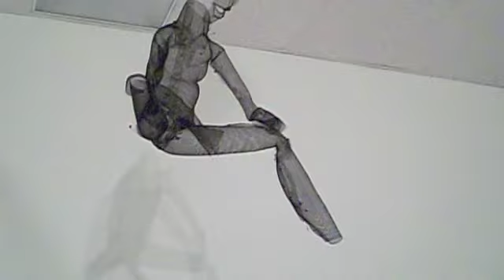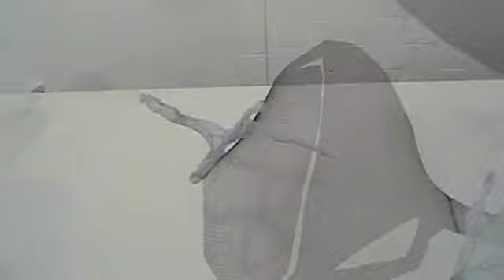"mesh" Walkthrough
AnaKris.Net